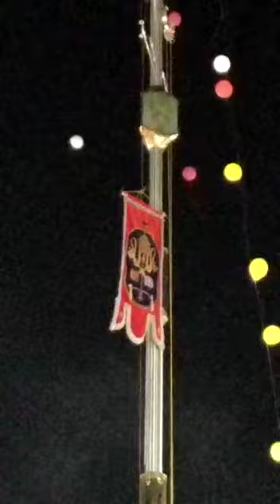അർത്തുങ്കൽപ്പള്ളിയിൽ കൊടികയറി - 2019 Arthunkal Perunnal